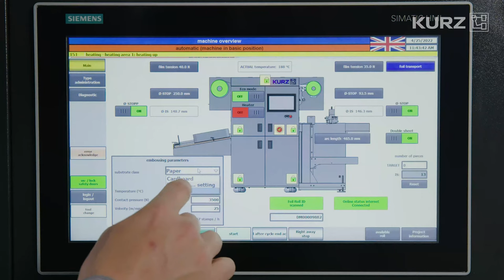DM-SMARTLINER - Brilliant digital metallization for sheet fed printing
Tap into completely new markets and enjoy top-class metallic decoration options with the compact DM-SMARTLINER, which will expand your range and open up new perspectives.
Whether classic production or mass customization, individualization, short runs, or special editions in advertising or packaging printing — with our stand-alone solution you always remain flexible and highly efficient.

Best of all, thanks to the compact operation of the DM-SMARTLINER, you can save energy and resources, and thus can improve your ecological footprint.